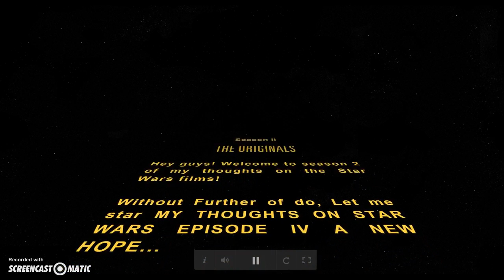S2: My Thoughts on Star Wars Episode 4: A New Hope